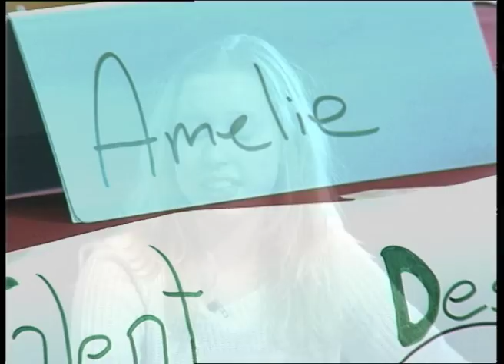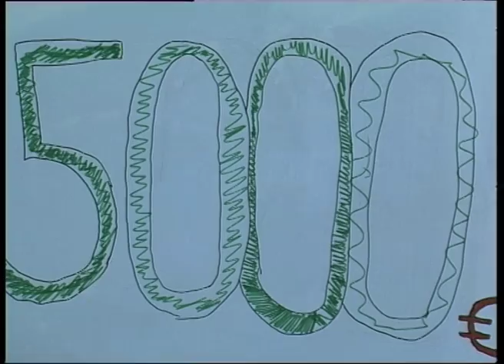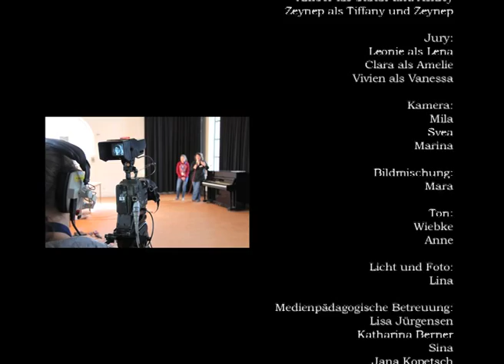Zukunftstag 2014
Im Rahmen des Zukunftstages 2014 haben 13 Mädchen und ein Junge in sechs Stunden eine Castingshow im TV-Studio von Radio Weser.TV unter Live-Bedingungen produziert. Diese Veranstaltung war ein Angebot der Bremischen Landesmedienanstalt und des Kulturzentrums Schlachthof.